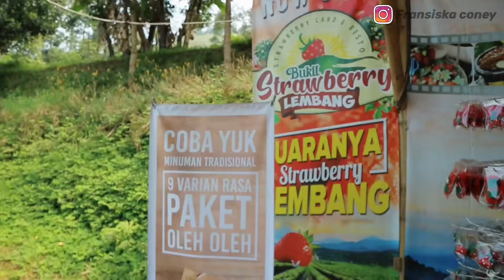WISATA LEMBANG | Kebun Strawberry Lembang | Fransiska Coney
Heyhoo...
I hope you Enjoy on my channel

With love, coney 🤗